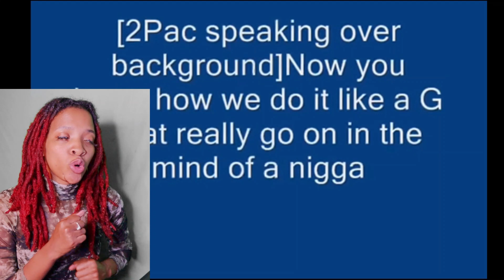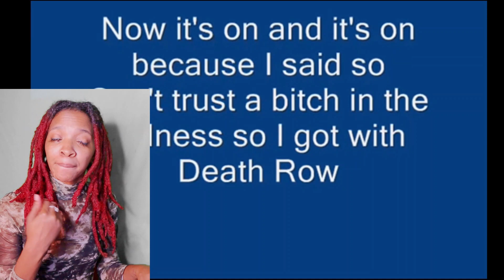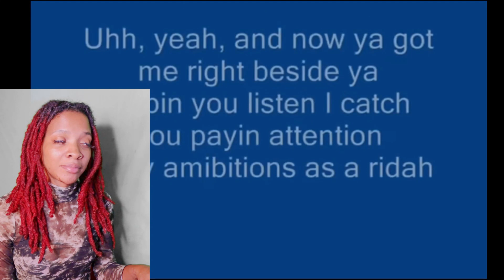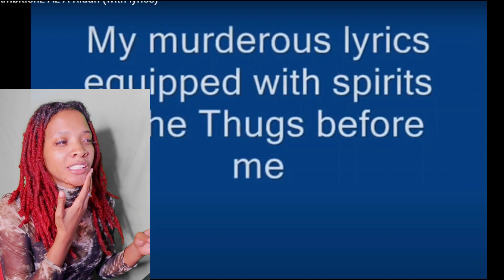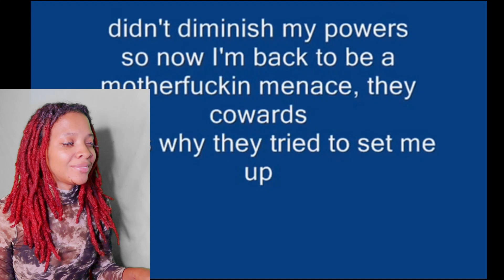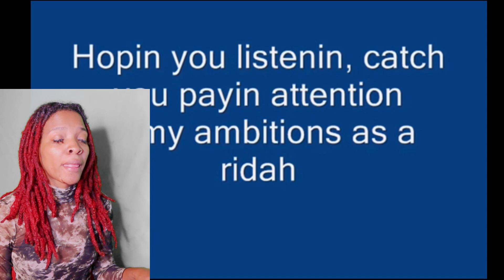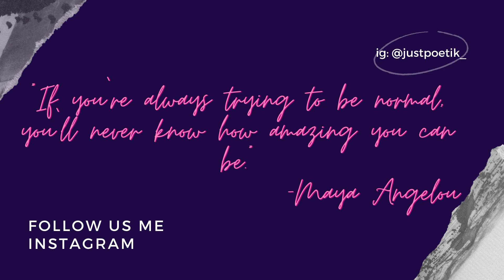Ambitionz As A Ridah Reaction!